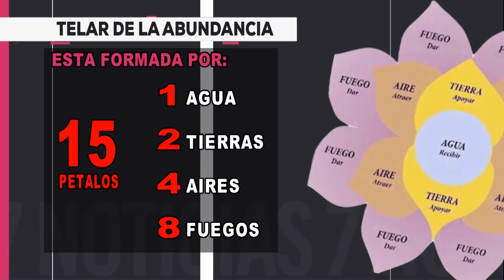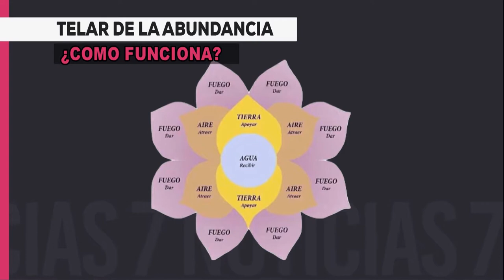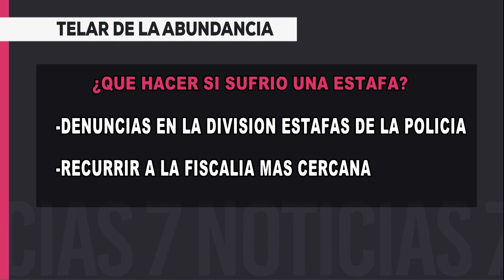Telas de la abundancia: estafa enmascarada